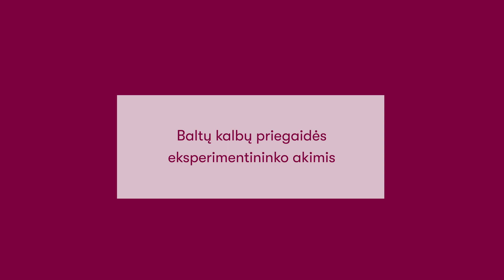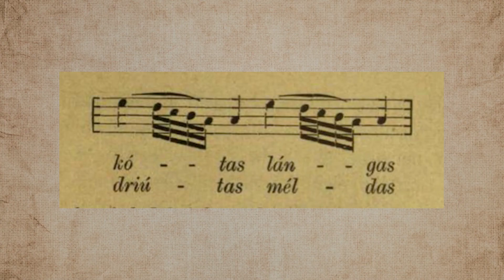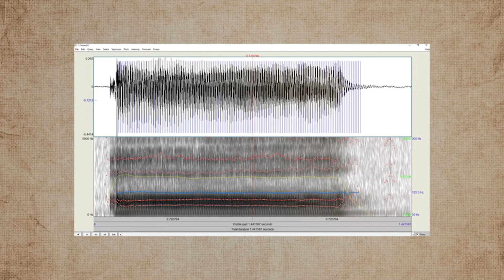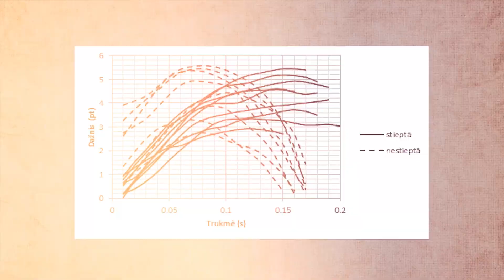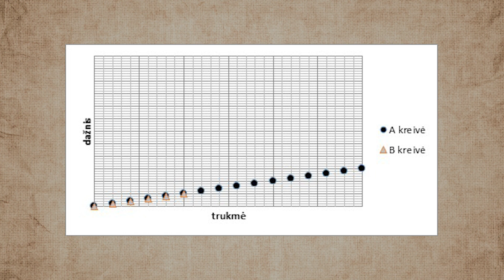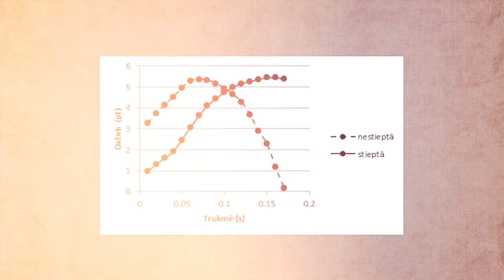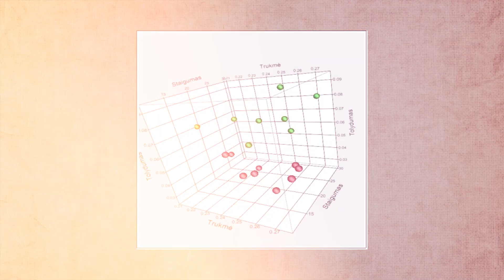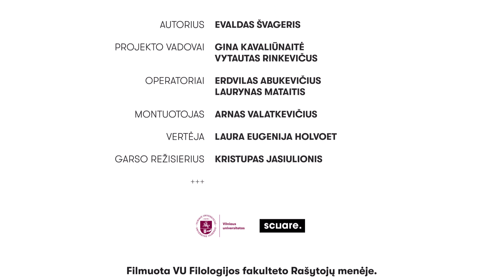Baltų kalbų priegaidės eksperimentininko akimis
VU docentas dr. Evaldas Švageris pasakoja apie lietuvių ir latvių kalbų priegaidžių fonetinę prigimtį.